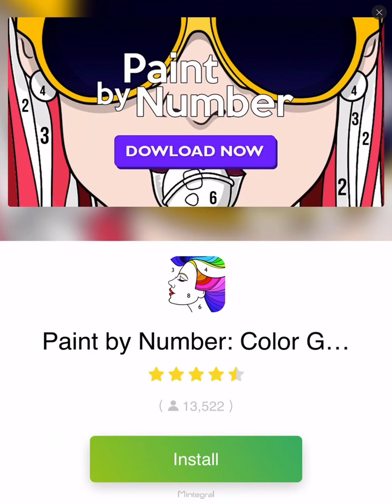Subway Surfers | MYSTERY BOX DAY w/ MANNY! - ATLANTA #9! By Kiloo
What’s New
Version History
17 Jan 2019 Version 1.98.0
- Follow the Subway Surfers on the World Tour to amazing Atlanta
- Surf through the vibrant big city and discover a Subway ready for football celebrations
- Team up with Alicia, the hip music star, and unlock her cool Tracksuit Outfit
- Take the Scratchy board for a smooth spin down the upbeat Subway tracks
- Get the Touchdown Outfit for free when you purchase E.Z., the easygoing street surfer

- Hoverboard Surfing!

Join the App Store's most daring chase!

A Universal App with HD optimized graphics for retina resolution.

Subway Surfers is compatible with iPhone 4, iPod 5, iPad 2 or newer.

iOS 7 or later OS version is required.